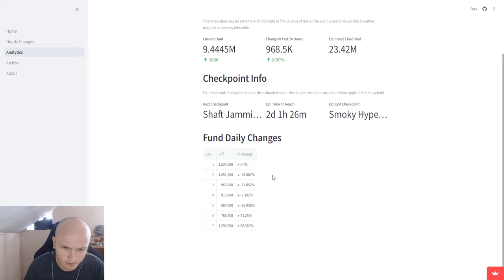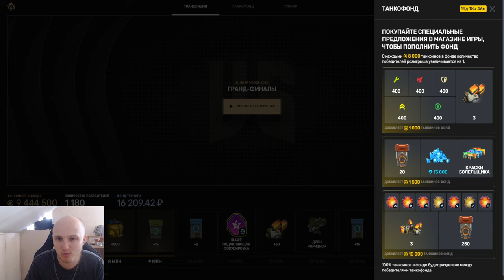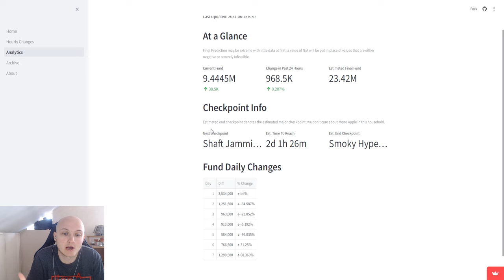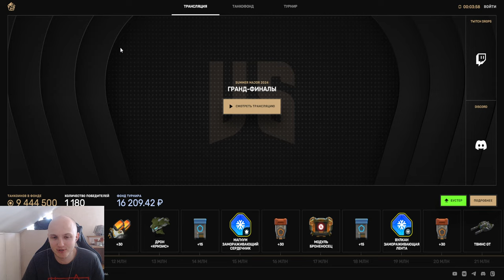НОВЫЙ РЕКОРД ТАНКОФОНДА! 1,3КК ЗА СУТКИ! МЫ ПОЛУЧИМ ВСЕ ТАНКОИНЫ ИЗ ТАНКОФОНДА В ТАНКАХ ОНЛАЙН